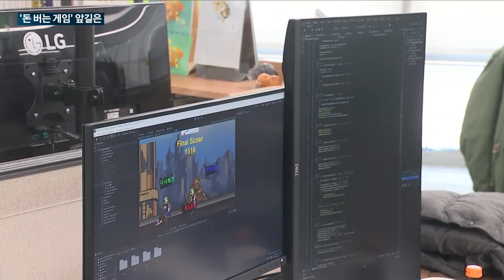[매일경제TV 뉴스] '돈 버는 게임' P2E 앞길은?…새해 규제 딜레마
'코인을 벌 수 있는 게임', P2E가 새해 대거 출시될 것으로 보입니다.

하지만 국내에서는 현재 P2E 게임이 제도상 막혀 있어서, 규제를 놓고 업계와 당국의 줄다리기가 팽팽할 전망인데요.

이에 대해 대선 후보들이 우호적인 입장을 보이며 관심이 쏠리고 있습니다.